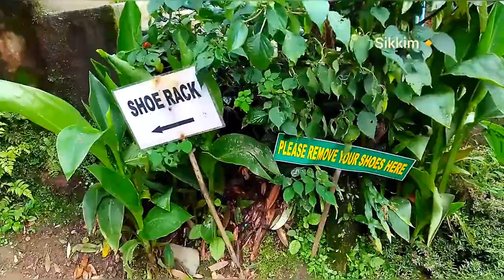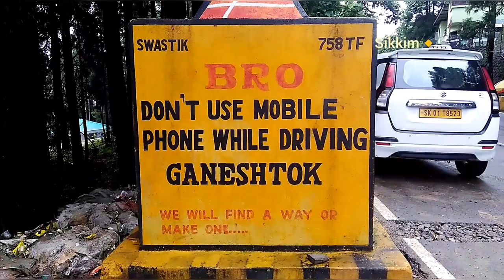Ganesh Tok in Sikkim||ಸಿಕ್ಕಿಂನಲ್ಲಿರುವ ಪ್ರವಾಸಿ ತಾಣ ಗಣೇಶ್ ಟಾಕ್|| Gangtok Kannada Vlog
ಸಿಕ್ಕಿಂನಲ್ಲಿರುವ ಬಹುತೇಕ ಸುಂದರವಾದ ಪ್ರೇಕ್ಷಣೀಯ ಸ್ಥಳಗಳಲ್ಲಿ ಈ ಗಣೇಶ್ ಟಾಕ್ ಎಂಬ ಸ್ಥಳವೂ ಒಂದಾಗಿದೆ

Ganesh Tok is Very Beautiful Place in Sikkim, only 5km from MG Marg, Gangtok City

MG Marg Night Life In Gangtok City, Sikkim India.